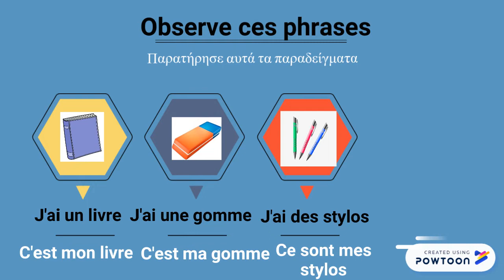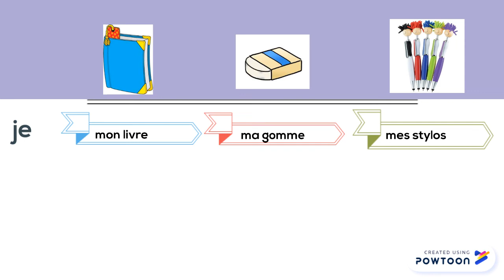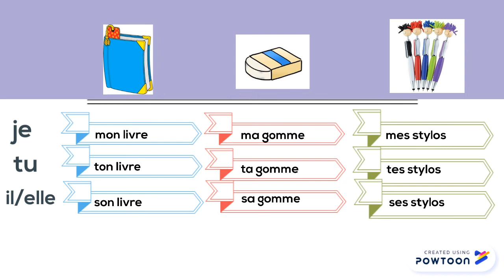Les adjectifs possessifs